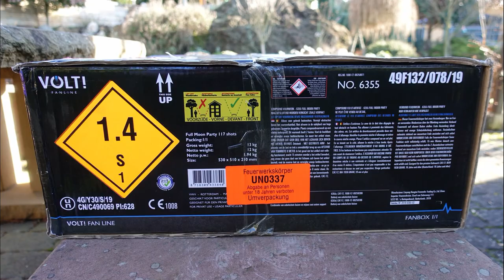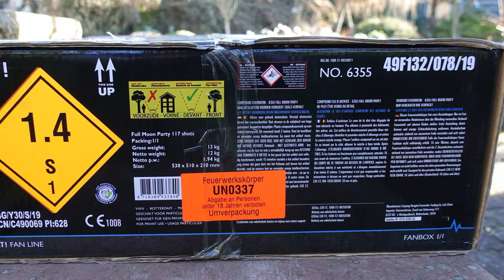VOLT Full Moon Party | 117 Schuss | 12 kg Batterie | Mega Batterie [Full HD]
Heute im Test: VOLT Full Moon Party

Absoluter Kracher diese Batterie. Sehr heftig und riesige Ausbreitung. So muss das sein!

* Kamera, Camcorder, Videoequipment:

*2x "3-Flammen-Zigarrenbrenner"

* 2x BESTER Brenner (Sturmfeuerzeug)

Mein externer Speicher (Festplatte):

Mein Camcorder:

Mein (Stereo)-Mikrofon:

Meine Action-Kamera

Mein Mikrofon (Videovertonung):

Meine (Foto)-Kamera:

KEEP WATCHING.